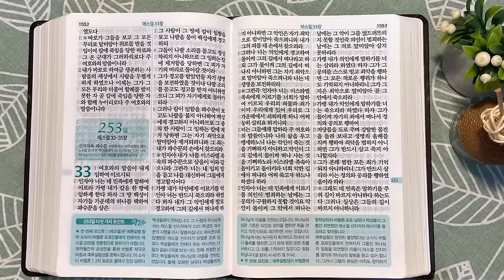10회독 25일 | 에스겔 1~32장(통독성경 243~252일) | 성경을 열면 기적이 열립니다 | 통박사 조병호의 역사순 성경통독